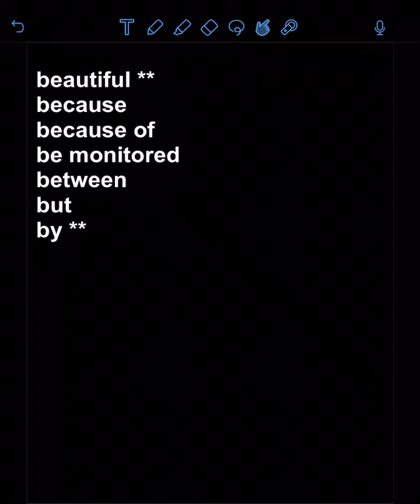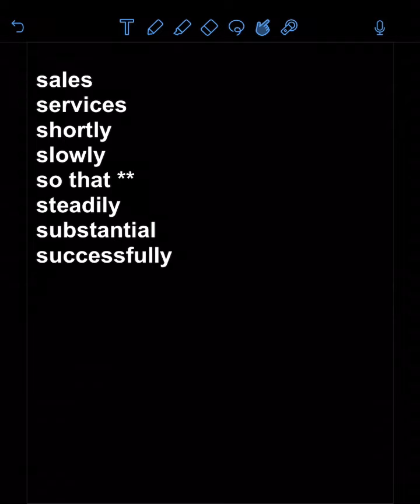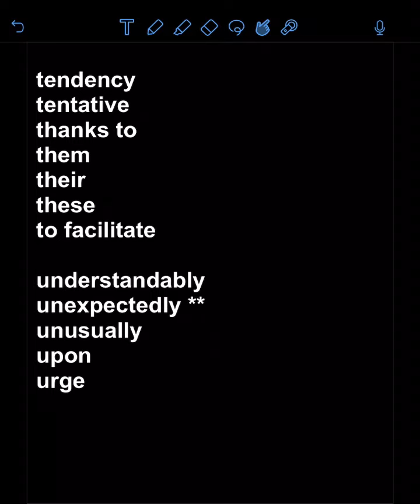2021년 3월 4월 토익정답 파트 5